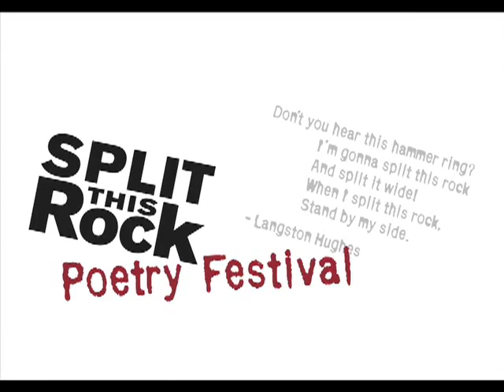Carolyn Forche Reads Her Poem, "The Museum Of Stones"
Split This Rock's mission is to call poets to a greater role in public life and foster a national community of activist poets; to build the audience for poetry of provocation and witness from our home in the nation's capitol; and to celebrate poetic diversity and the transformative power of imagination.